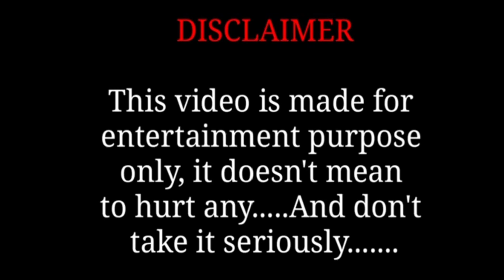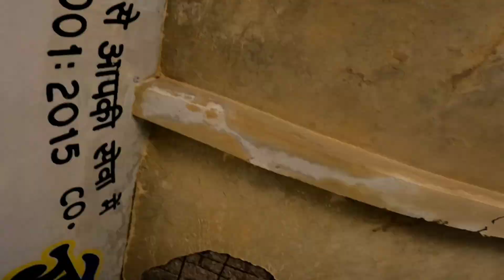best tyre for rc390